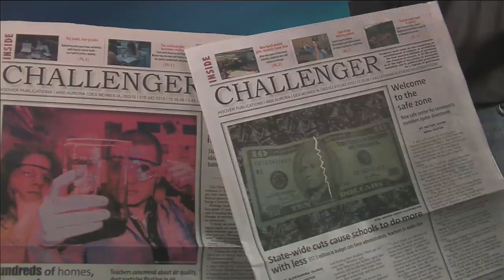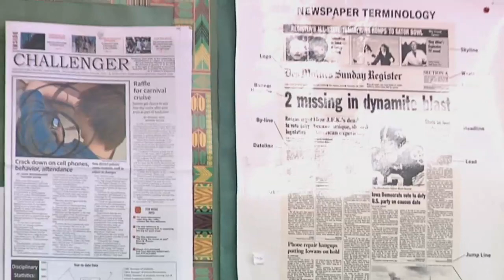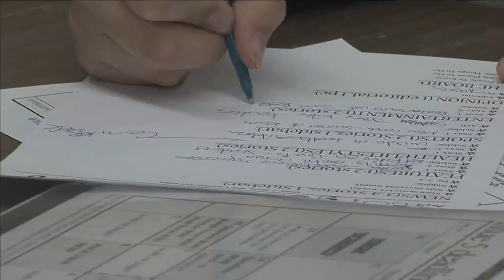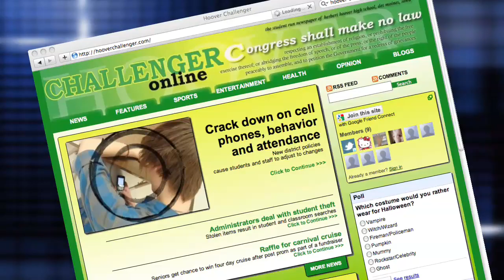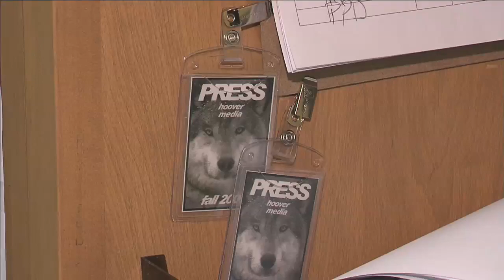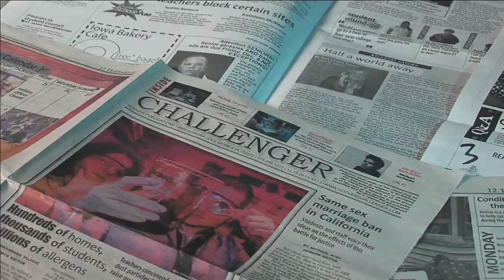Spotlight on the Hoover Newspaper - The Challenger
See what makes "The Challenger" an award-winning high school newspaper.